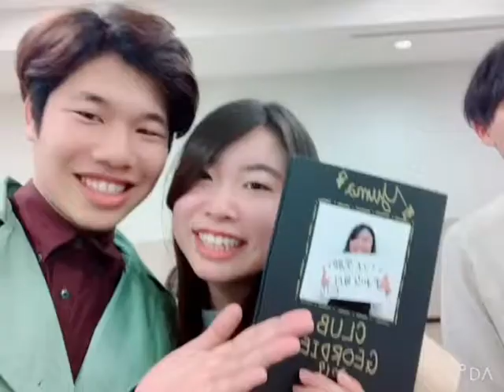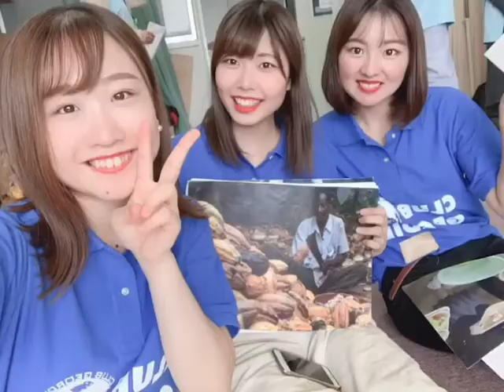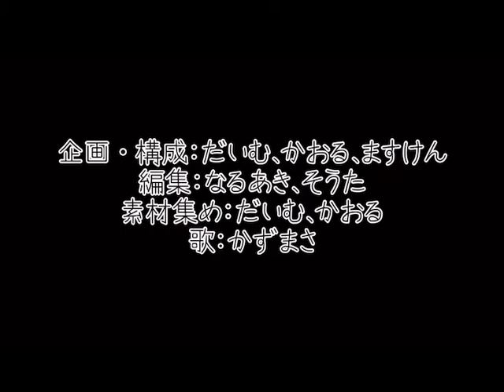GEORDIE BIRTHDAY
CLUB GEORDIE 25周年の記念動画🎥